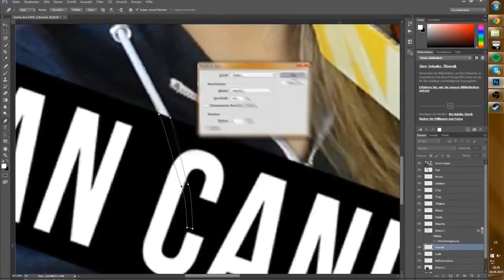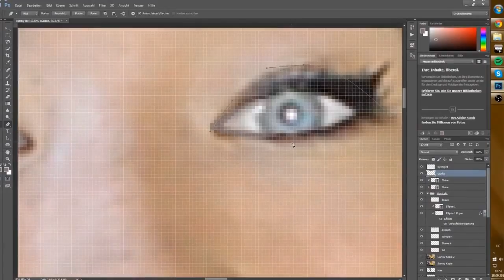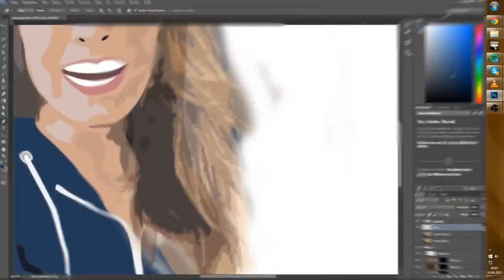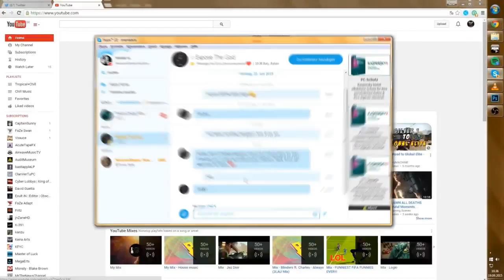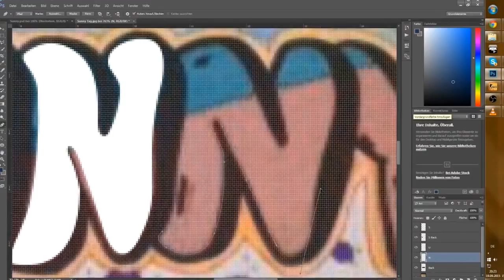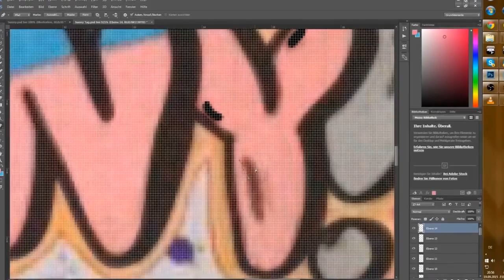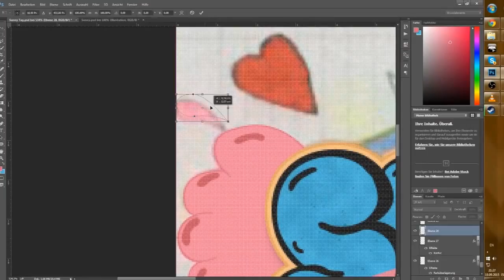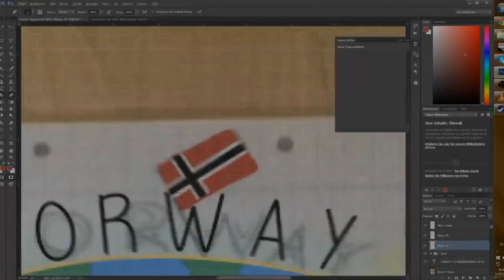Sunny Illustration Speedart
READ ME

INFORMATION BOX HAS SOME MISTAKES :D
Update video will be uploaded tomorrow!

Thanks to FireBireBird for the drawn graffiti tag